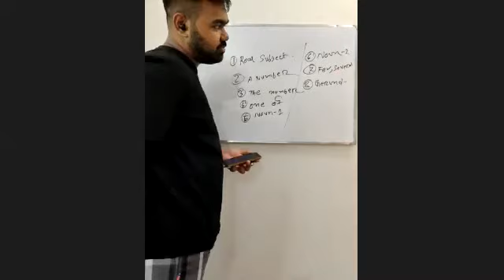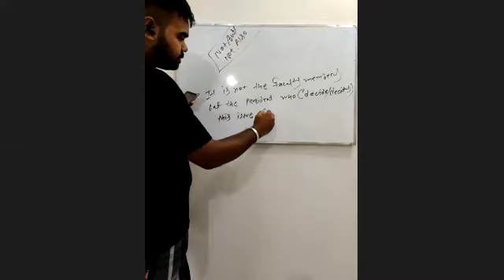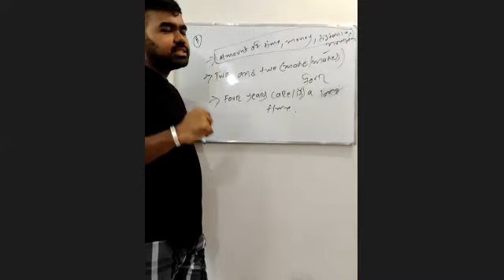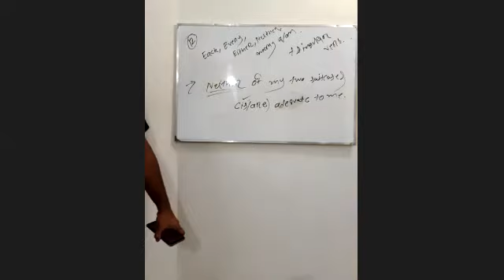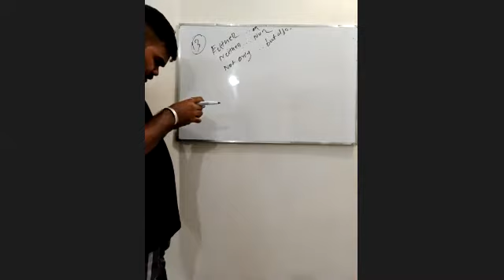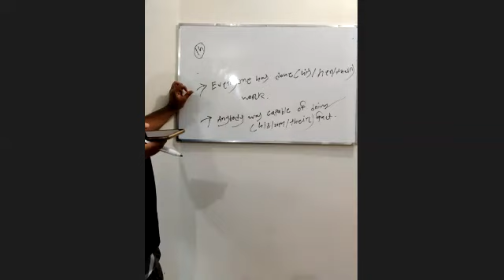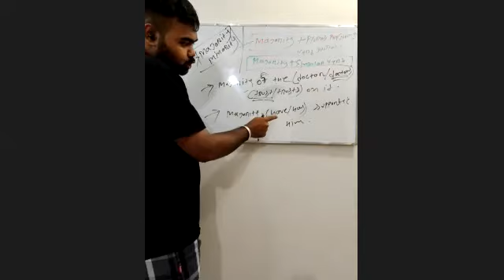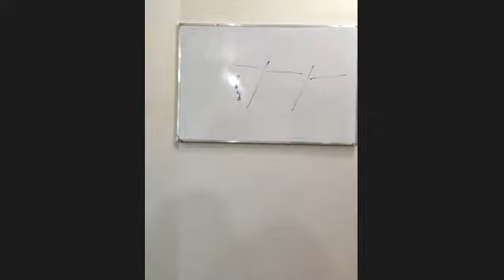Subject verb Agreement part-2(HSC)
Subject verb Agreement for HSC 1st year 2020